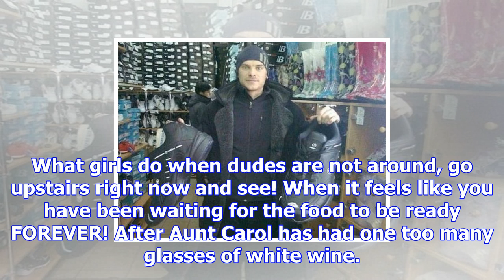Lunch break - 11.23.17 | well it looks like someone is having a happy thanksgiving!!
Well it looks like SOMEONE is having a Happy Thanksgiving!! Been cooking all day and nobody checked ...